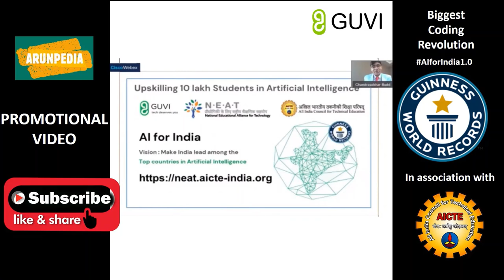GUVI | AICTE | Guinness World Records | AI For India 1.0 | Be a part of it | ARUNPEDIA | ENGLISH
Be a part of Grand Initiative & Raise India to Top in AI Field
Participate in Guinness World Record Event and Learn to Build a Face Recognition App using Python

Highlights: -
* Online Event
* Fully Hands on
* Free Certification

What Guvi Say about themselves?
At GUVI we all come to work every day because we want to change the life of our learners by skilling them. We are obsessively passionate about it and our mission is to help people achieve it. We focus on pedagogical tools which is least focused by skilling industry. We are excited to simplify skilling for every learner through our platform, mentors and community

Guvi's Mission: To make skilling easy and tireless process.

India Today about GUVI
IIT Madras-incubated startup GUVI joins hands with AICTE to upskill 10 lakh Indians in one-day free workshop
IIT Madras-incubated startup GUVI is collaborating with AICTE to upskill 10 lakh Indians in a one-day free workshop. The 'AI For India 1.0' is an online coding event and is open to anyone between 8 to 80 years.

Targeted towards students, IT professionals, and anyone in the age group of 8 to 80 years interested in coding, the event is scheduled to be conducted on April 24, 2021. Registrations have already begun and can be done on the GUVI’s AI for India website.
Why is this event being held?
This initiative, being taken up in memory of GUVI’s Co-founder Sridevi Arun Prakash, is part of the startup’s mission to provide training in Artificial Intelligence to One billion Indians and make India - the leader in the Artificial Intelligence field.

Highlighting the objectives behind this initiative, Dr. Buddha Chandrasekhar, Chief Coordinating Officer, AICTE, Ministry of Education, Government of India, who launched the initiative during a recent event, said, “The Ministry of Education and AICTE want to give the best education and skills to all Indian students, as well as faculty and institutes.”

“We have come up with an initiative along with GUVI that got selected for NEAT (National Education Alliance for Technology) to upskill 10 lakh students in Artificial Intelligence,” he said.

What can you learn at this workshop?
In this workshop, participants can learn to build a face recognition app using Python from industry experts. This online coding workshop is expected to draw the participation of people from various backgrounds.
All the participants will gain free access to GUVI’s Python course that helps them understand the concepts of the Python programming language.

Further, world record event participation certificates and unlimited access to ‘CodeKata,’ a Coding skill-building platform, will be offered to all the participants.

Why we need AI and coding
Commenting on this initiative, Kumar Vembu, Founder and CEO of GoFrugal Technologies, said, “Automation freed us from lots of manual labor. The AI revolution will free us from data-driven and rule-based decisions. I congratulate GUVI on its effort to expose so many people to Artificial Intelligence and its potential.”

“Once these people get started with AI, I am sure a significant percentage of them will invest more time and effort to become an expert. This initiative will not only help create a large talent pool for the industry but could also result in creating AI entrepreneurs,” he added.

Arun Prakash, Founder and Chief Operating Officer, GUVI, said, “Through every age, the world experiences different revolutions. Currently, we are at the brink of the coding or AI revolution. You do not need to be a developer but you need to understand what is happening.”

“You need to be well-informed on what your data means to you and what it means to others so you can make informed decisions without depending on the opinion of others,” he added.

Read: Tips to learn coding for beginners of all ages: A complete guide for you to start coding NOW

Read: 5 start-ups which teach coding in the most simple way

Read: 5 programming languages to learn for beginners